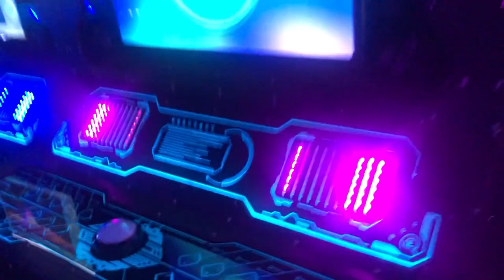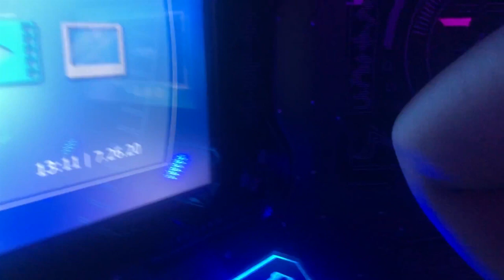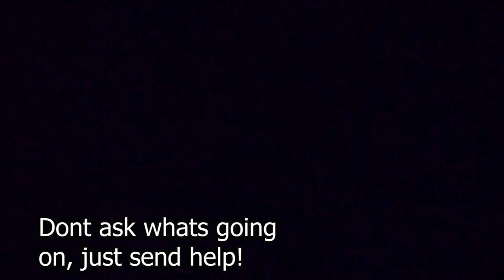Other World! Amazing Scenery 🤩😱 Shocking Rooms!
Snap: baaby_cold IG:Main: _lulbabii 😊❤️ YouTube page: wayyy2extraa Facebook: Main: Stasia Robinson YouTube Page: wayyy2extraa. Thank you all for watching,  I holpe you enjoyed this video, make sure you Like, Comment, and Subscribe‼️, if you haven’t already then what you doing ⁉️😭Stay tuned for more videos !! 🤣 *DO NOT OWN COPYRIGHTS TO MUSIC PLAYED*